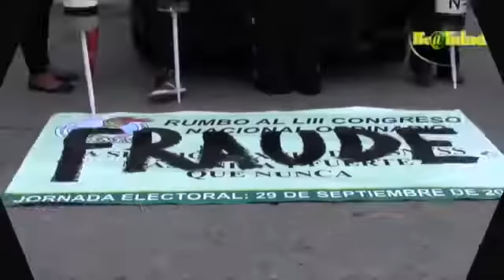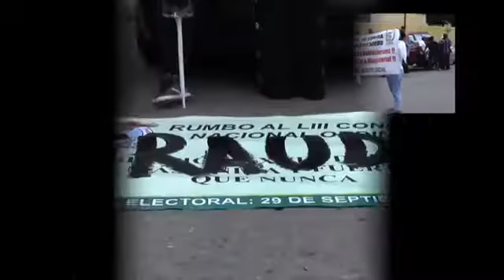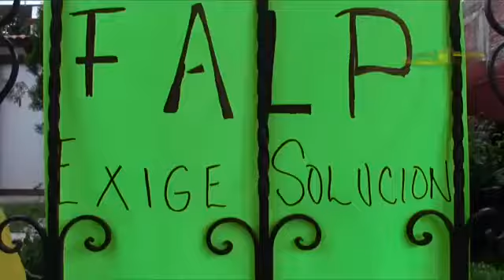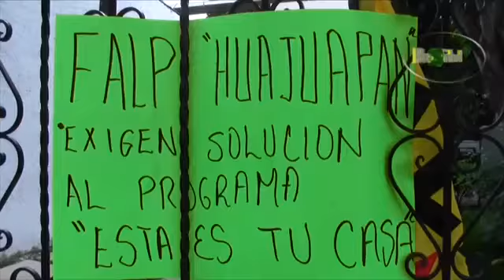Noticiero 29 Septiembre 2014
REPETICIÓN